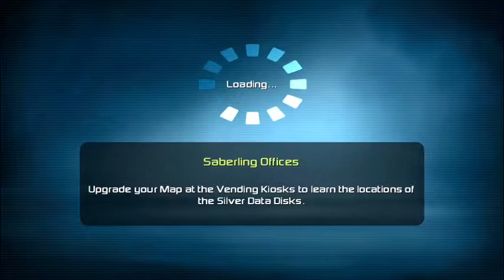Bos Pertama Agent Hamster - G-Force - Part 02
Maaf kalau grafiknya jelek sebab saya cuma pake PC kentang :)
Harap maklum ya :)

Kalau punya kritik dan saran silahkan komen dibawah atau punya rekomendasi game bisa kasih tau saya

Intro Template Created by DashFX